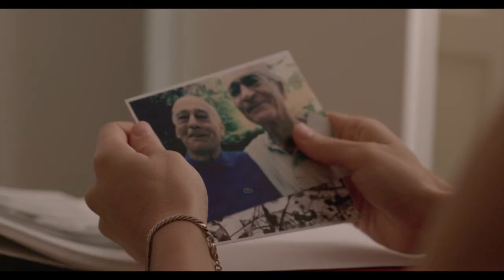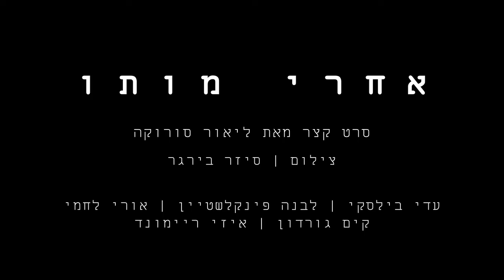After His Death - אחרי מותו - Trailer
After her father passed away, Ayelet finds out that he had an affair with another man. Although her mother disapproval, she decides to meet her dad's lover.

A short movie by Lior Soroka
Director of photography: Cesar Birger

With Adi Bielski Adani, Levana Finkelstein, Ori Lachmi, Kim Gordon, Eze Raymond